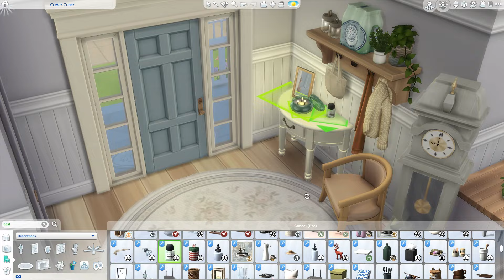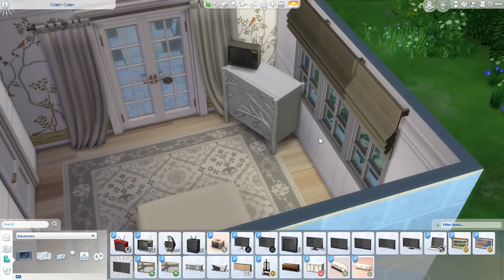Spring Granny Flat In Full Bloom // The Sims 4 Speed Build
This small(ish), cozy single bed single bath home is perfect for an edlerly couple or retired Sim that loves to garden in the spring and summer months! It has a quaint, antique feel to it with lots of floral motifs. Hope you enjoy!

Download this build on The Sims 4 gallery by searching ProfessionalWomanChild or TheCrimsonShade